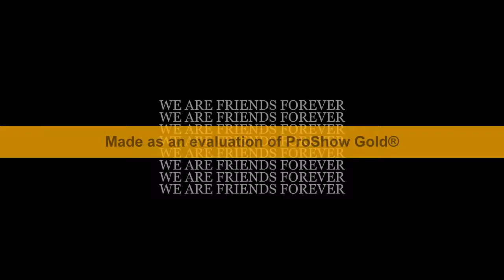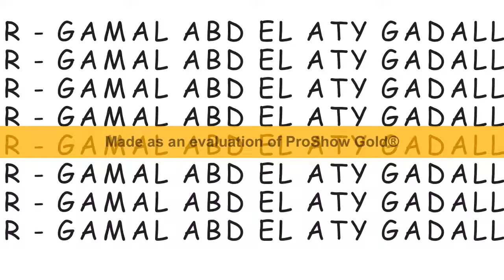friends for ever 10Youtube com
friends for eve 10Youtube com